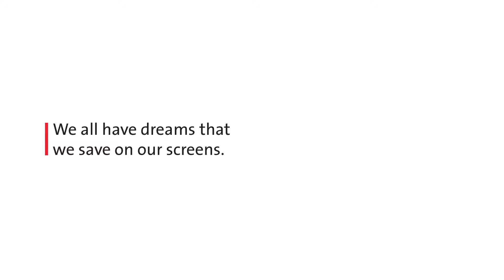Faruq's Screen Dream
Faruq's loves coffee very much. How could he share his love of coffee to others? Will opening a café be possible?

Discover more MyScreenDream stories at ScreenDreams.com.my